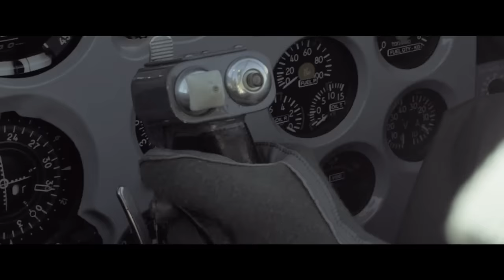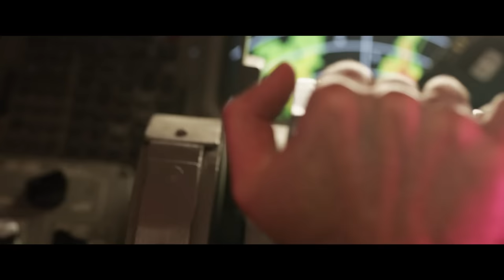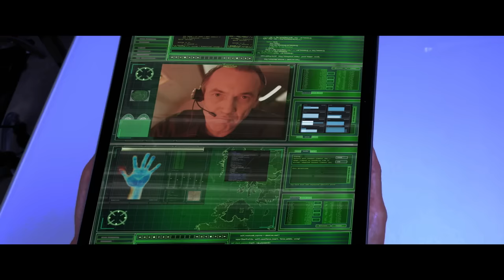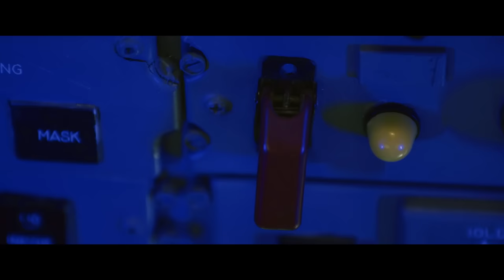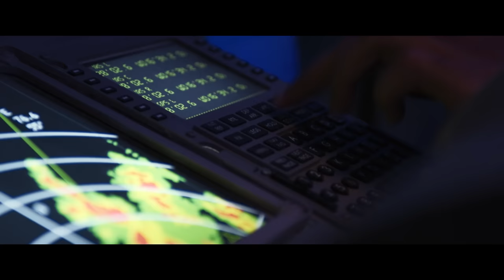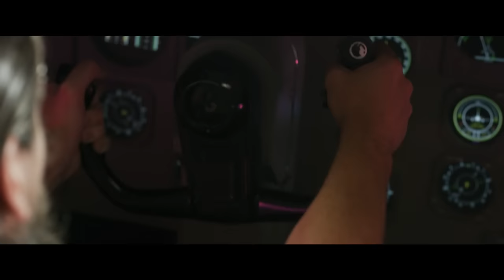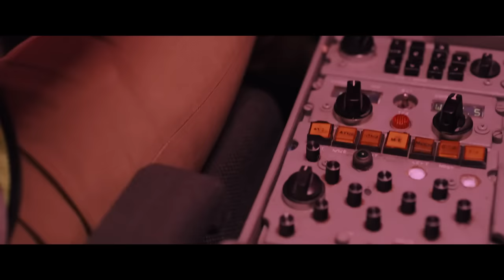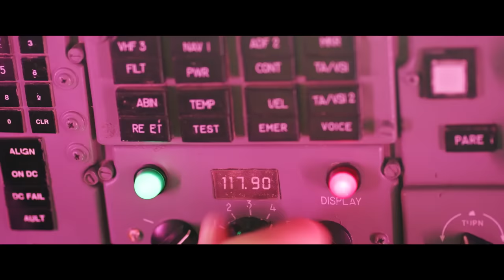Airliner Sky Battle | Full Movie | Action Adventure Disaster | EXCLUSIVE!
Airliner Sky Battle - Russian operatives hijack a commercial American jet, planning to crash it into a nuclear power plant near Washington, D.C. resulting in fallout that will devastate the Eastern seaboard. With little time for Air Force fighters to shoot it down, the passengers and crew aboard the aircraft must rely on their own military and civilian training to stop the terrorists before it’s too late.
2020.  Stars: Bai Ling, Joseph Michael Harris, Xavi Israel